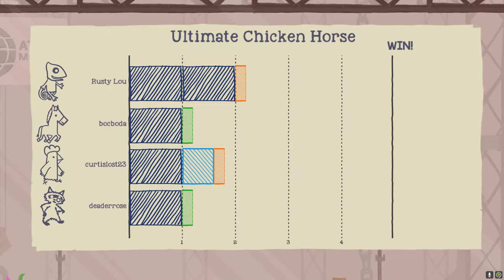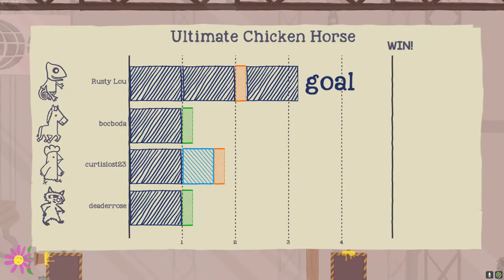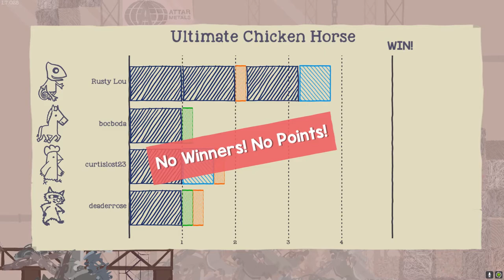FE Plays Ultimate Chicken Horse: "I'd rather die!"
ft. Curtis, Boc, KC and Rose

KC is accused of playing like Shadow. Rose chooses death over presents. A black hole placed by Curtis become his biggest enemy.